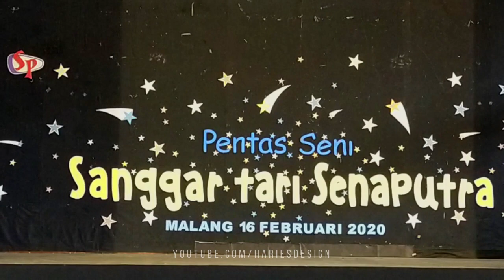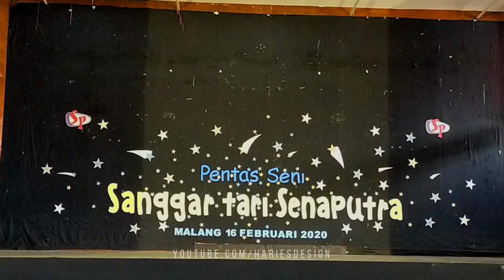Tari Gegala - Pentas Seni Sanggar Tari Senaputra